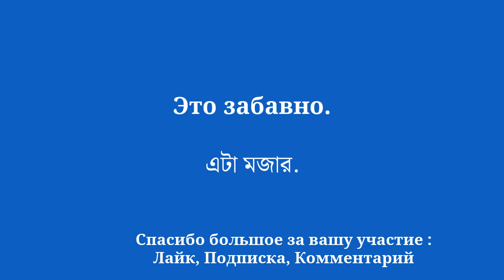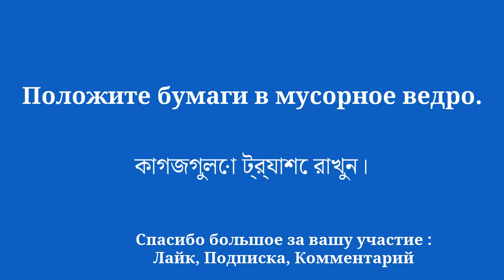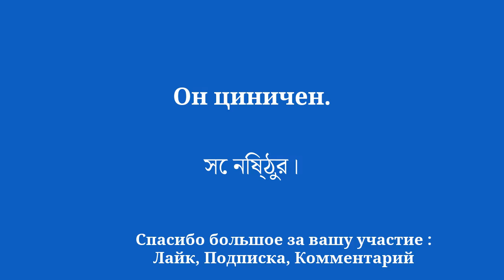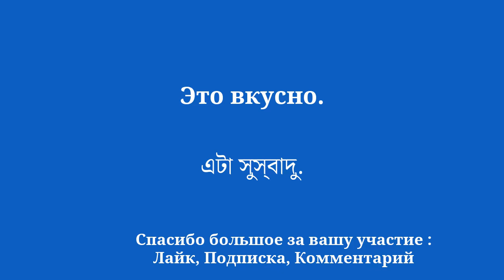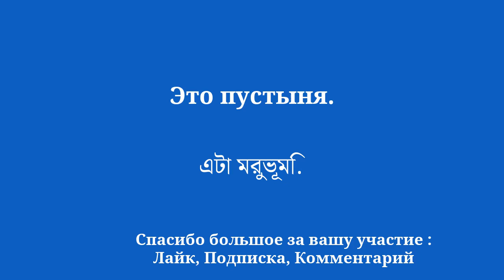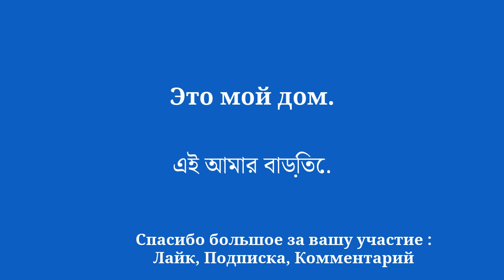Бенгальский за 10 минут в день